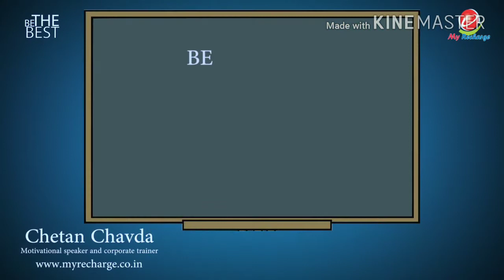BE THE BEST VERSION OF YOU - Best Motivational Compilation | SUCCESS MOTIVATION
What do you want to make money.?
Than join MYRECHARGE AYURVEDA.